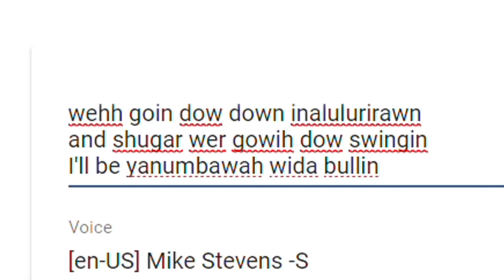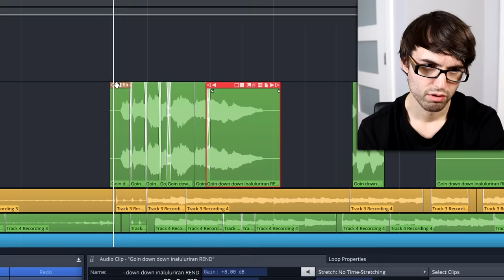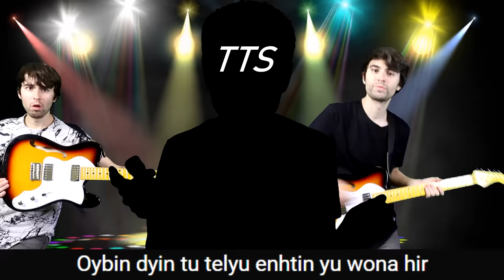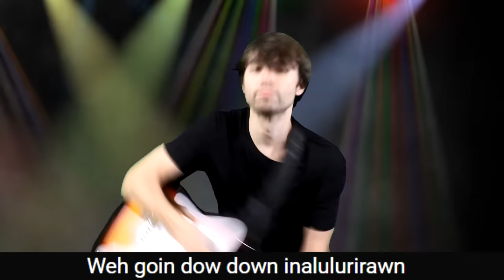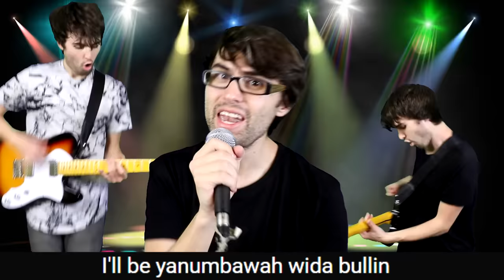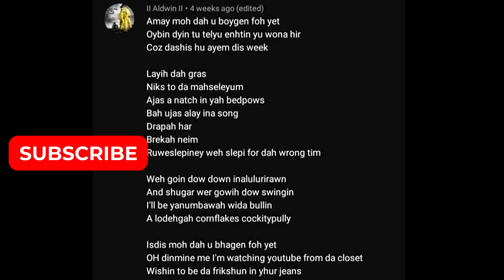How To Cover 'Fall Out Boy - Sugar We're Goin Down'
Check out Donner guitars. AMAZING! -